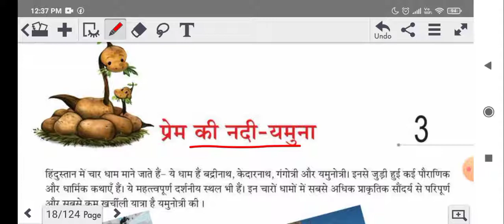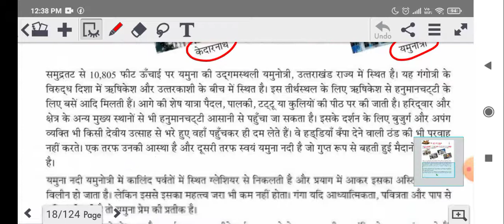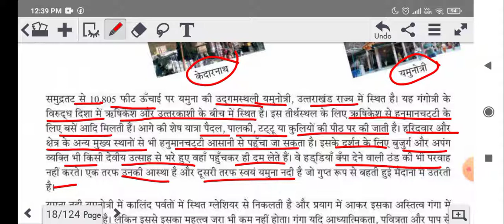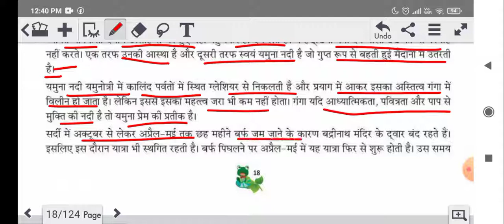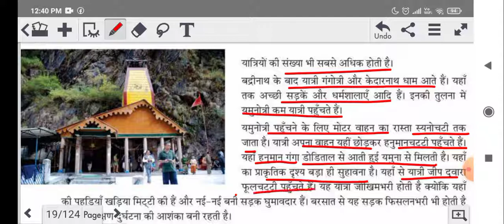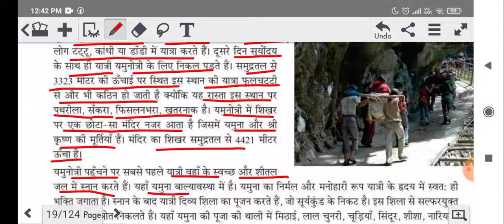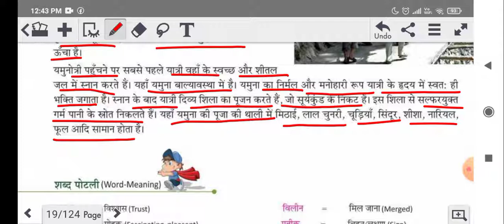Hindi 8 Ch 3 |प्रेम की नदी - यमुना